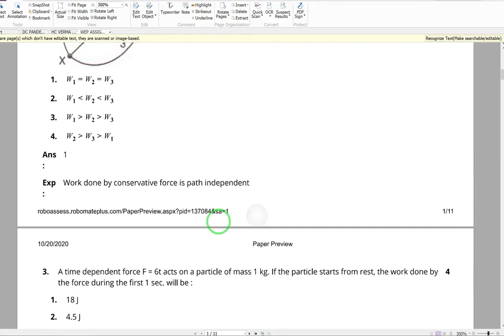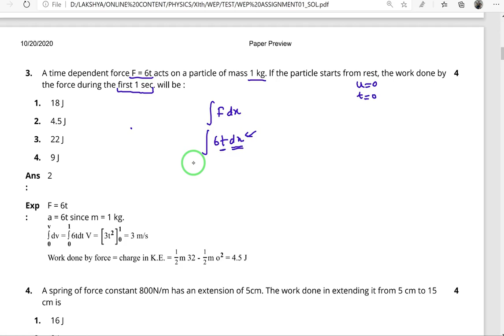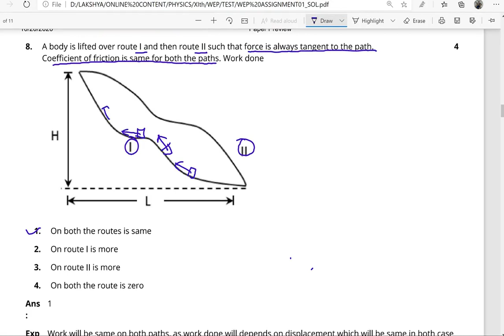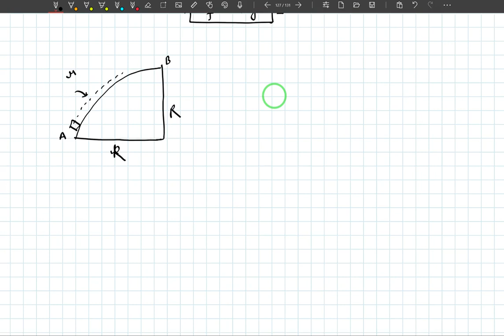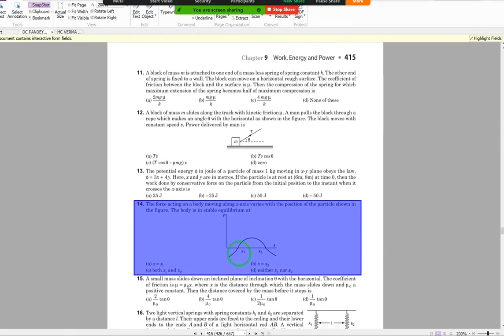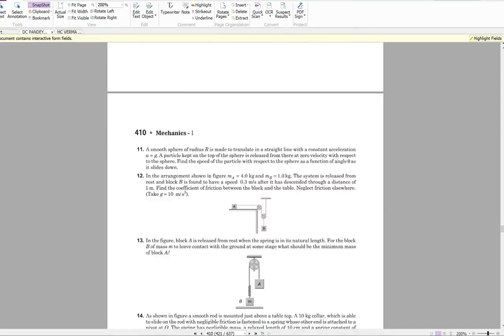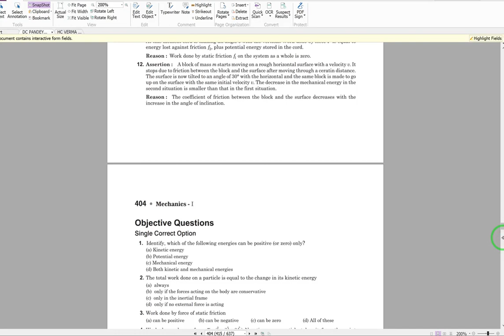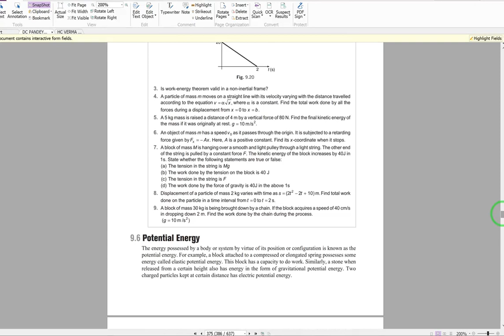WORK POWER & ENERGY L6 FOR IIT JEE NEET PREPARATION